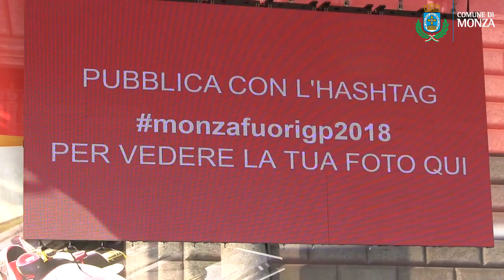MonzaFuoriGP 2018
Inaugurata in Piazza Trento e Trieste la kermesse di eventi, musica, spettacoli e mostre che accompagnerà l'89° Gran Premio d'Italia di F1 !!